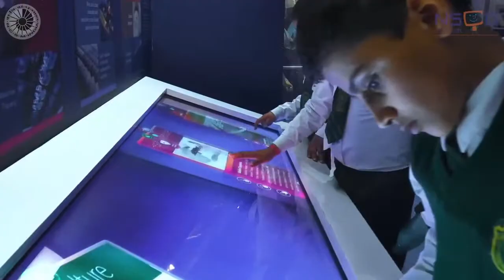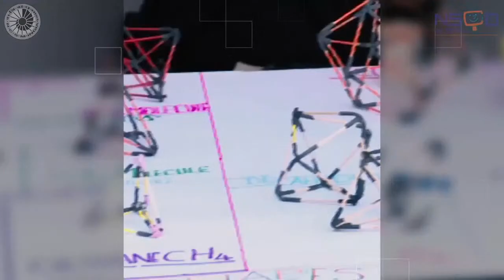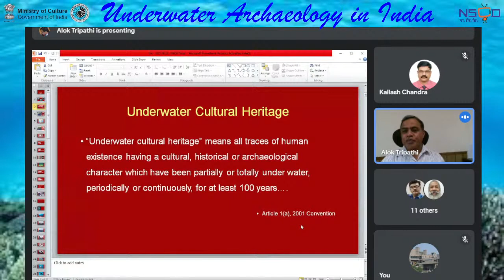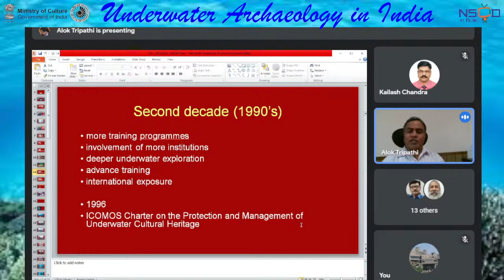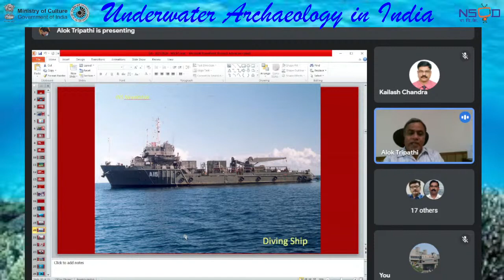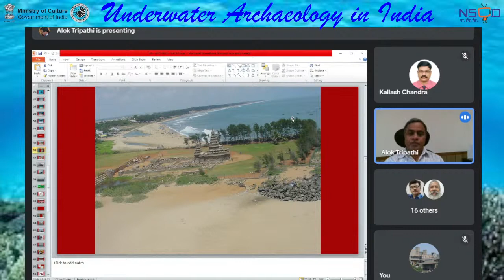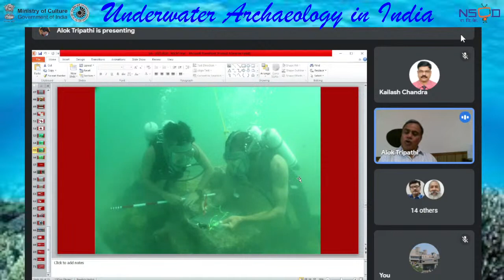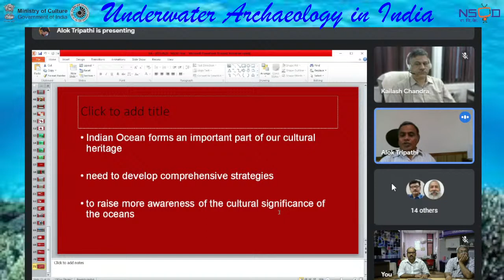Popular Lecture on Underwater Archaeology in India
Popular Lecture on Underwater Archaeology in India  delivered by  Dr. Alok Tripathi, Additional Director-General, Archaeological Survey of India.

Organised By
National Science Centre, Delhi
(National Council of Science Museums)